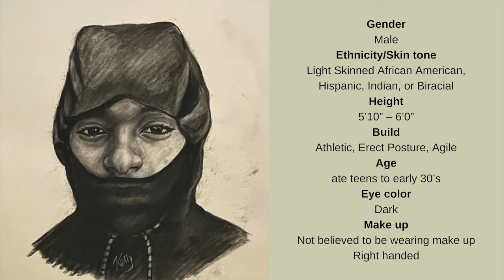Classic City Crime interview with Sheriff Hale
on 08/11/2021 Cameron Jay with Classic City Crime did an interview with Sheriff Hale to get an update on the Elijah Wood murder investigation.